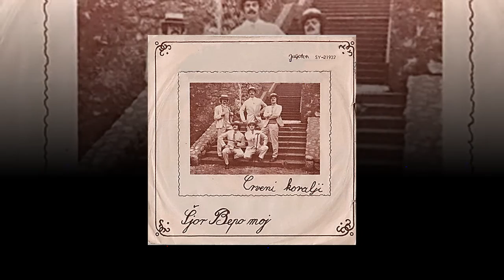Crveni koralji - Šjor Bepo moj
Šjor Bepo moj

Kreni desno, kreni lijevo ista je stvar
Kud god kreneš ti ćeš naći poneki par
Ljubav uvijek život prati tako je to
Biti voljen, nekog voljet to nije zlo

Šjor Bepo moj
Šjor Bepo moj
Šjor Bepo moj
ti s nama želiš poći svud
I kao mi da ljubiš sad,
jer u svom srcu još si mlad

Šjor Bepo moj
Šjor Bepo moj
Šjor Bepo moj,
ti šeći rivom cijeli dan
pusti nas da sada mi
ljubimo kao nekad ti

Ovaj život kratko traje to znaju svi
Uzmi ono što ti daje dok živiš ti
Mladost prođe ali ipak ne tuguj sad
Dok u srcu ljubav nosiš vječno si mlad

Šjor Bepo moj
Šjor Bepo moj
Šjor Bepo moj

Šjor Bepo moj
Šjor Bepo moj
Šjor Bepo moj

Bepooooooooo